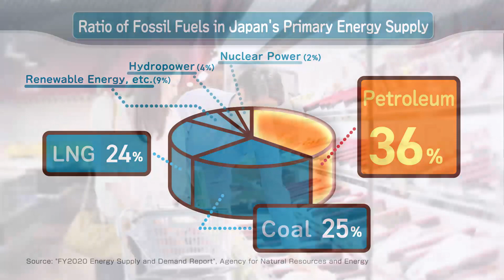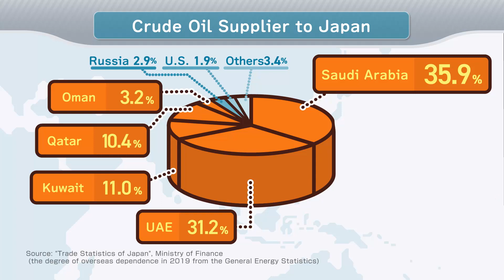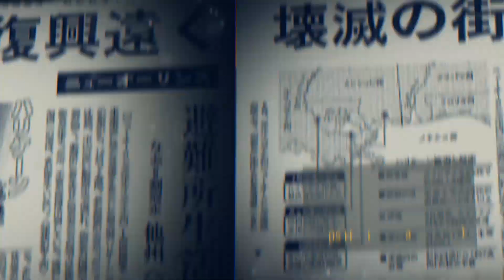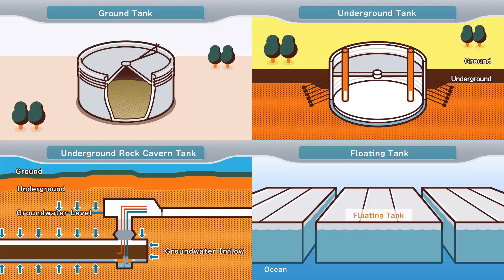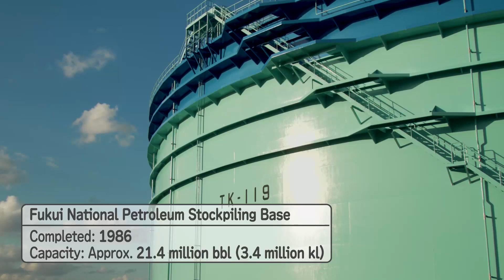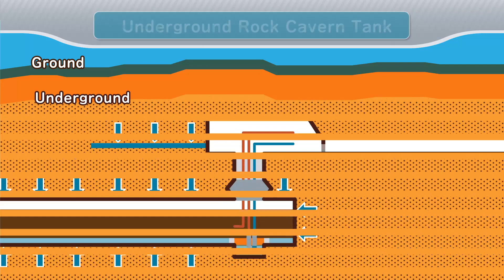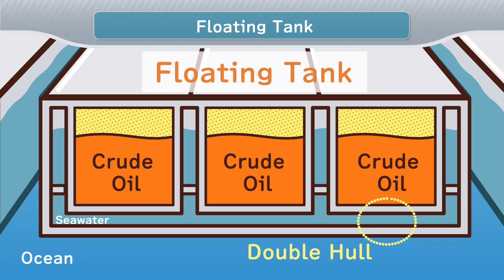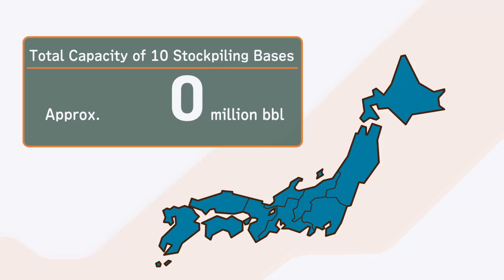【Full】Petroleum Stockpiling - For Securing Future of Japan -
While heading toward the carbon neutral society, petroleum is still an indispensable resource in our daily lives.

However, here in Japan we depend almost entirely on petroleum from abroad, and there are more serious risks when supply disruptions occur. Japan stockpiles petroleum in case of supply disruption.

Although we strive for a carbon neutral society, "petroleum" is still essential for sustaining our lives. Let's consider "petroleum stockpiling" for securing the future of Japan.

Digest ver. (Approx. 3 min.)

Chapter
0:00 Prologue
1:36 Necessity of Petroleum Stockpiling in Japan
4:20 Japan’s Petroleum Stockpiling Project
5:01 National Petroleum Stockpiling Bases in Japan
10:50 Release of Stockpiled Petroleum
11:47 Operation of Petroleum Stockpiling Bases
13:36 Epilogue

Information
This video was created as a project commissioned by the Agency for Natural Resources and Energy, Ministry of Economy, Trade and Industry.